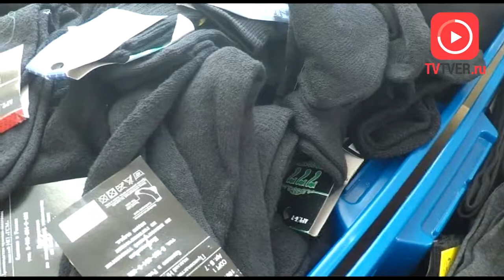В ТВЕРИ ОТКРЫЛАСЬ ВЫСТАВКА-ЯРМАРКА БЕЛОРУССКОГО ТРИКОТАЖА. 2018-02-27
Женская и мужская одежда, обувь и детские вещи. В Твери открылась выставка-ярмарка узбекского и белорусского трикотажа. На прилавках ярмарки — обновки для всей семьи и людей всех возрастов и комплекций. Кроме этого, на выставке работает обувной отдел, где представлено более ста наименований белорусской обуви самых разных размеров и моделей.